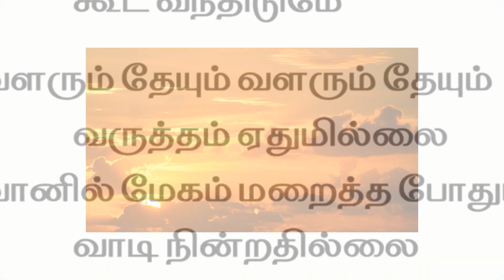உலா போகலாம் | Tamil Rhymes For kids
RK Tamil Kalanchiyam